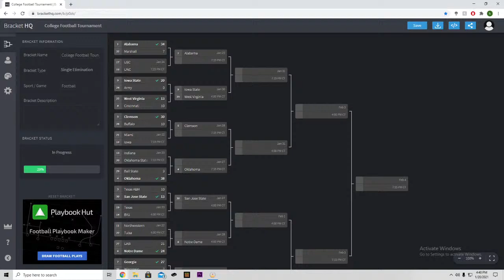9 Iowa State VS 24 Army HYDRA CFP 32 TEAM TOURNAMENT Round 1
This is the 9 seeded Iowa State Cyclones vs the 24 seeded Army Black Knights! The top 10 seeds get to host their first games, so this game is in Jack Trice Stadium! Hope you enjoy! Next game is this evening at 7:15!